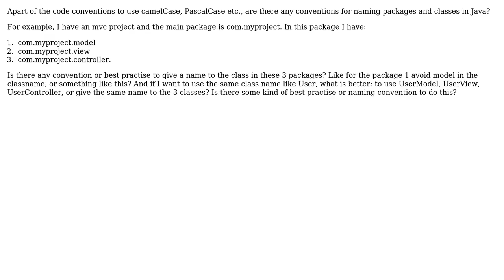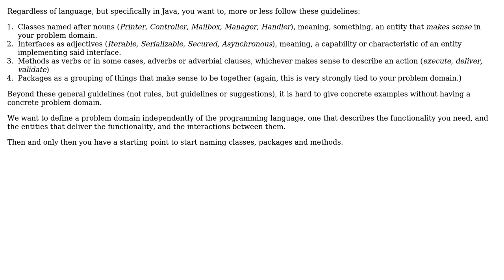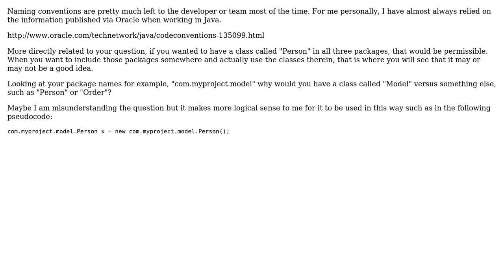Software Engineering: Best way to naming classes and packages in Java (4 Solutions!!)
Software Engineering: Best way to naming classes and packages in Java

With thanks & praise to God, and with thanks to the many people who have made this project possible! | Content (except music & images) licensed under CC BY-SA | Music | Images & others | With thanks to user RobertMcAtee user Robert Brautigam user luis.espinal user Liz Lamperouge user Ertai87 user Dan Pichelman and the Stack Exchange Network Trademarks are property of their respective owners. You are responsible for your own actions.